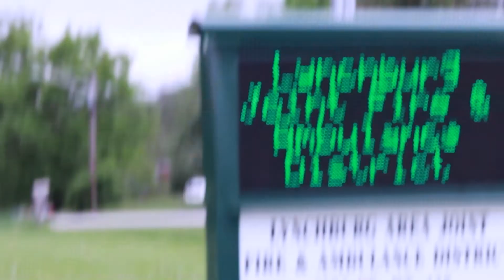Solar Clips _001 (House Rep Shane Wilkin at the Lynchburg Firehouse)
Solar developers are trying to sneak into Highland county Ohio and surrounding areas. House Representative Shane Wilkin met with concerned citizens to discuss the details.